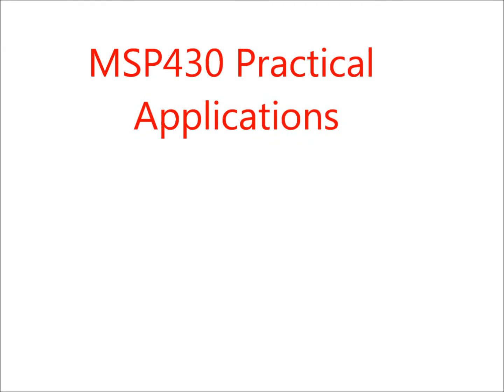infrared dogbowl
Uses MSP430 and infrared LED + Receiver to detect object presents.